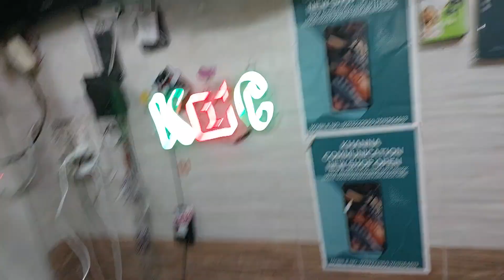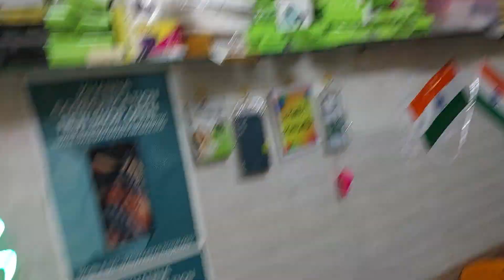happy 15 aug dealsss sale